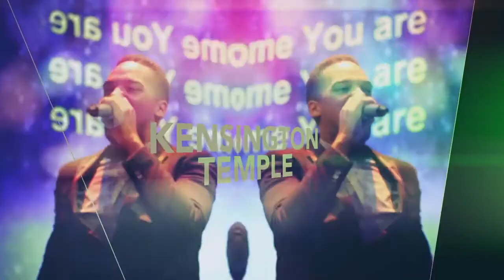Faithful Endurance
Jesus is calling us to be faithful. Our faithfulness is a reflection oh His faithfulness to us.
Main scripture: Hebrews 10: 32-39
Date: 12/06/2016